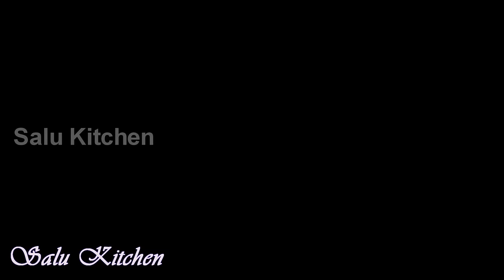How to make Tasty Chicken BBQ Roll